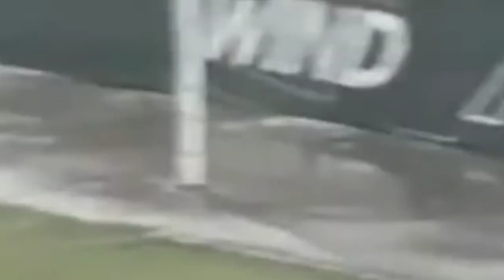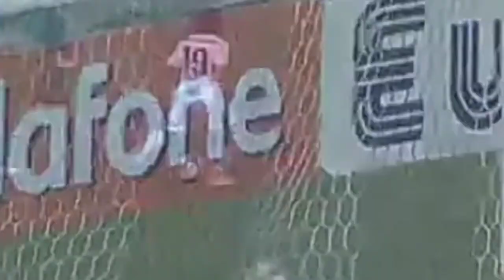Τα καλύτερα γκολ με λόμπες στην ιστορία του ΠΑΟΚ